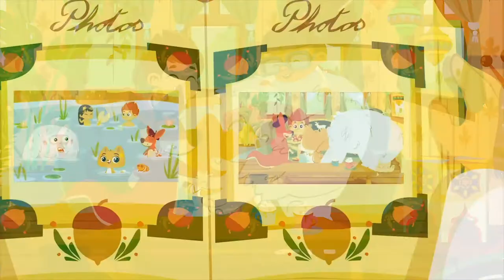Superzoo | 🍎 🍐Colors song 🍊🍋 | What color is the broccoli?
CANCIONES EN INGLÉS

"Catty, do you know what color the broccoli is? With this new educational song we learn the colors of the fruits and vegetables.

Sing and dance with us:

What color is the broccoli? What color is the broccoli?
Green, green, the broccoli is green
Like a kiwi, like the grass, a tennis ball
to play all day long!

What color is the tomato? What color is the tomato?
Red, red tomato is red
Like an apple, like the cherries, a strawberry
I want to eat them all!

What color is the peach? What color is the peach?
Orange, orange, the peach is orange
Like a carrot, like a pumpkin that we carve
It’s halloween time!

What color is the lemon? What color is the lemon?
Yellow, yellow, the lemon is yellow
Like a sun, like a star, a banana

What color is the blueberry? What color is the blueberry?
Blue, blue, the blueberry is blue
Like the sky, like a cloud, like my jeans
I wear all the time!

Like a leaf, and a tree,
and spinach, cucumber, lettuce and peas.

Ñam ñam ñam!"

This channel collects all the songs performed by the Superzoo team and will help your children learn good values ​​in a fun way.